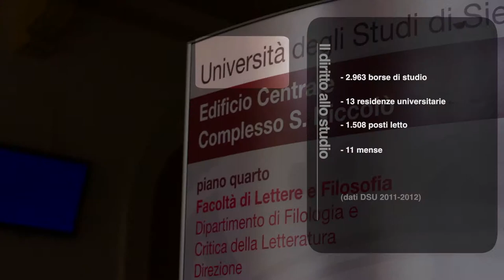Benvenuto all'Università di Siena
Tutti i numeri dell'Università degli Studi di Siena